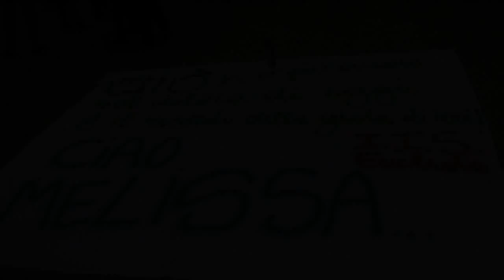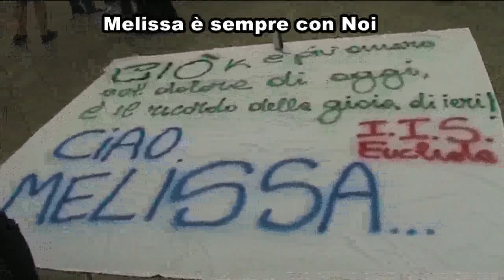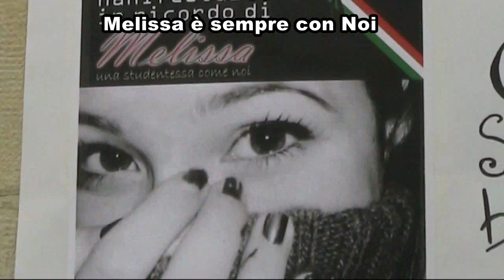Bari TV servizio melissa bassi pzza ferrarese 28 mag 2012